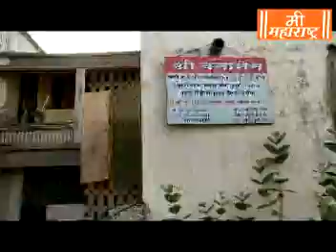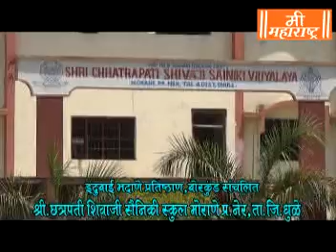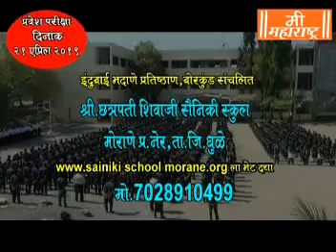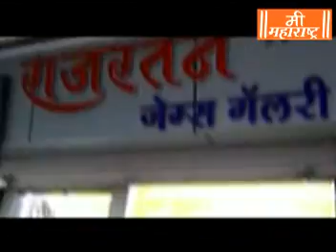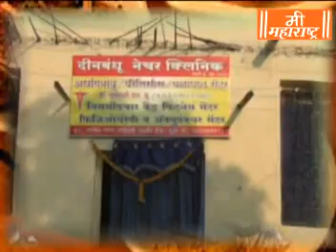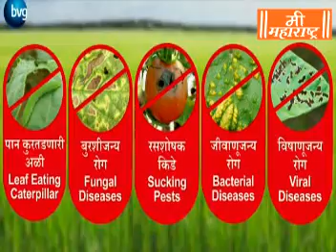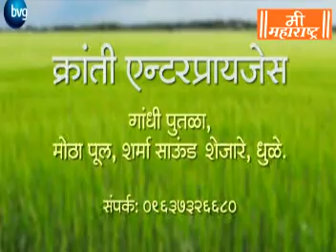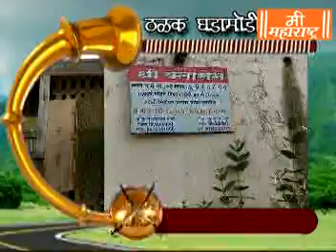Mee Maharashtra News 3 4 19